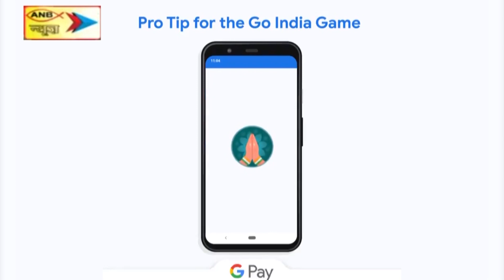तीन बच्चों के साथ रह रही डोकोमा 10 फरवरी से लापता, ग्रामीणों को हत्या की शंका